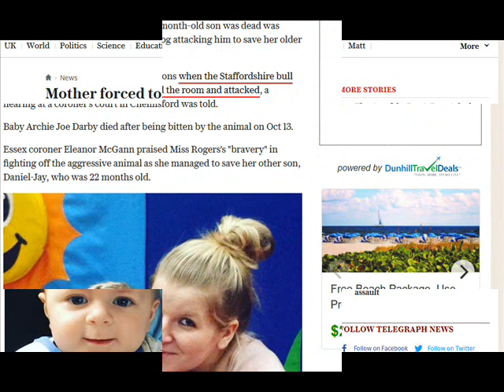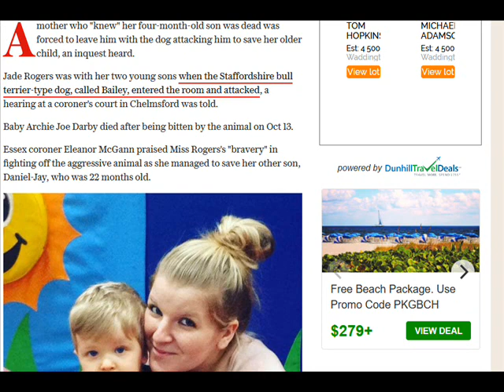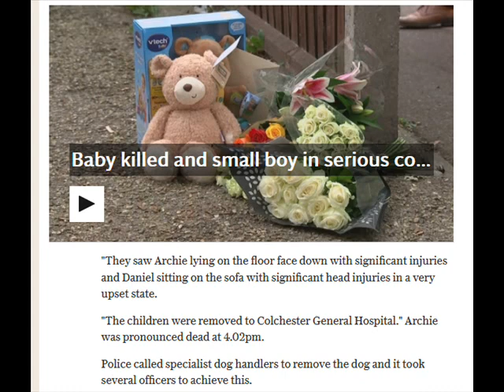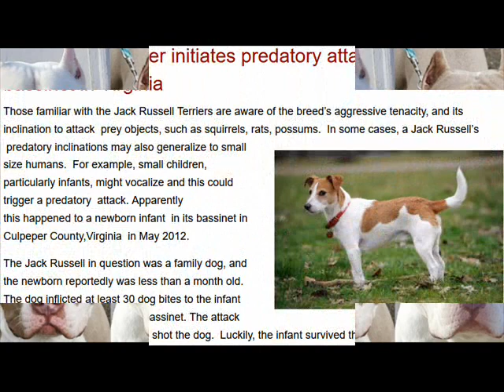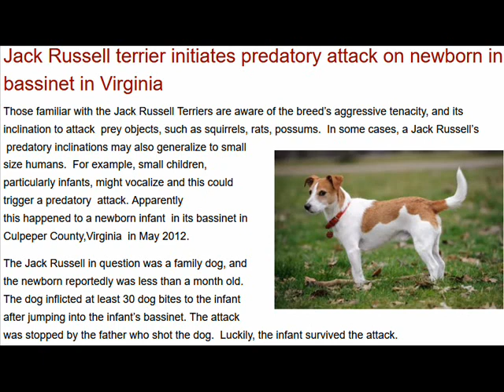Dogs Are Child Predators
Link to Pomeranian death here.  Wrong image was shown at 16:17